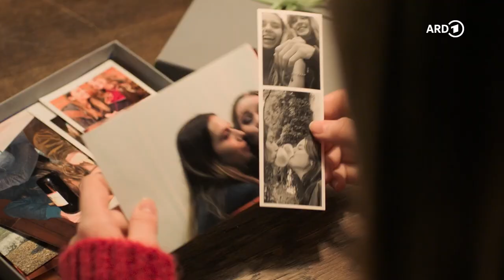"Tatort - Unten im Tal" am 12.2. im Ersten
Schwarzwald Tatort mit Eva Löbau und Hans-Jochen Wagner über einen Cold Case auf dem Dorf wird am 12.2.23 ausgestrahlt